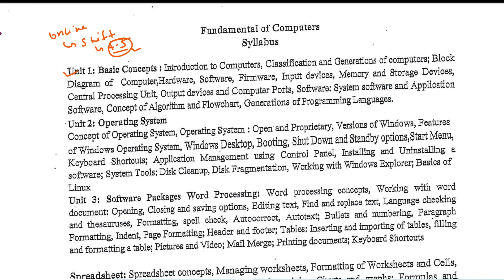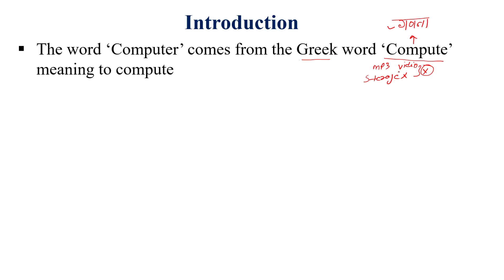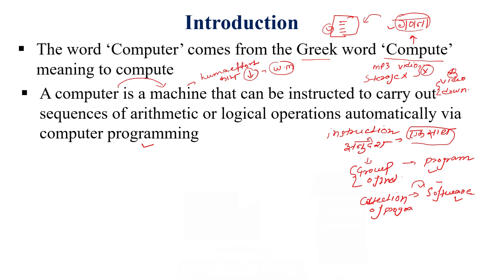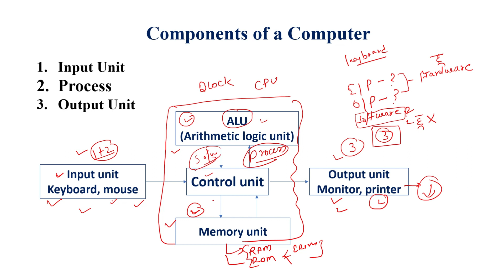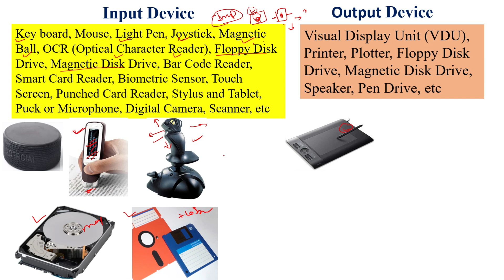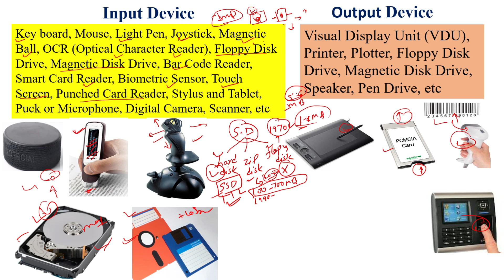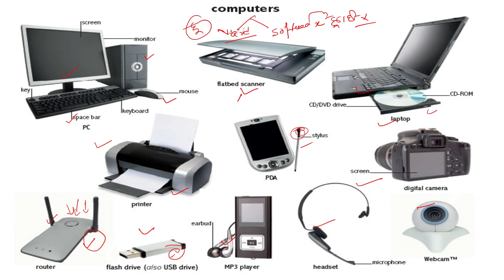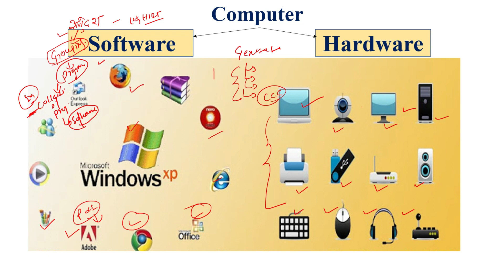computer for uksssc/vdo/vpdo/uksi 2021 || Basic Introduction of computer